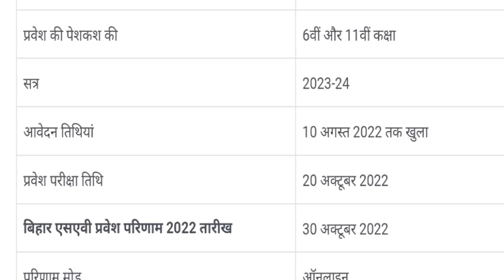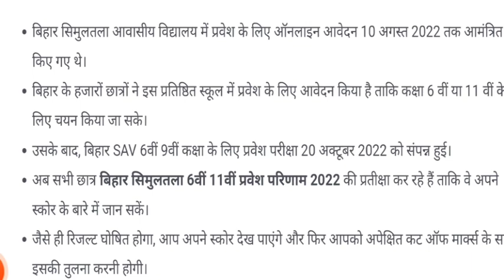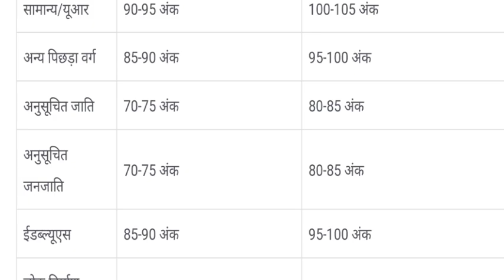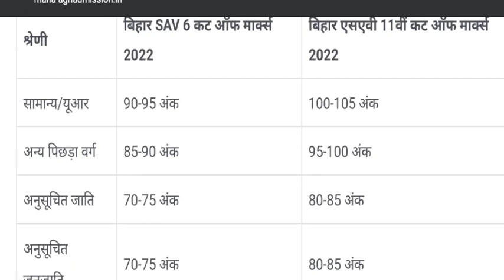Simultala ka result कैसे चेक करें| simultala ka result kab aega 2022 simultala result 2022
simultala mains exam 2022 answer key

simultala awasiya vidyalaya question paper 2023 class 6

simultala awasiya vidyalaya question paper 2023 answer key

simultala awasiya vidyalaya question paper 2023 pdf

simultala awasiya vidyalaya question paper 2023 || सिमुलतला आवासीय विद्यालय प्रश्न पत्र 2022

simultala awasiya vidyalaya question paper 2023 set i